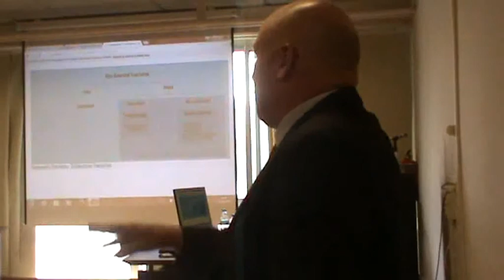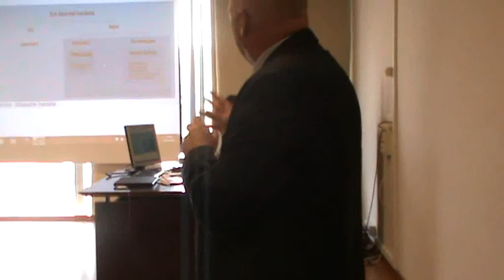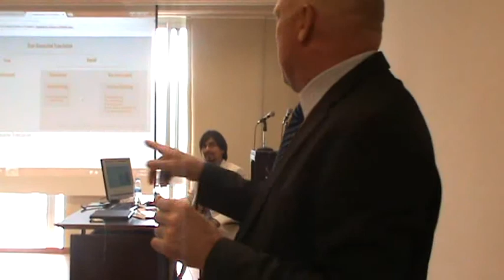David Orrego: Defense of doctoral dissertation on non-professional subtitling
David Orrego Carmona: Defense of doctoral dissertation on non-professional subtitling. Universitat Rovira i Virgili, Tarragona, Spain, April 15, 2015.